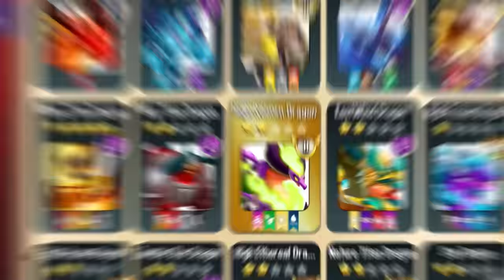I Survived 100 Days on the 1.18 UPDATE in Hardcore Minecraft... Here's What Happened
I Survived 100 Days on the 1.18 UPDATE in Hardcore Minecraft
Download Dragon City for FREE and become a Dragon Master and claim the exclusive rewards

I Survived 100 Days on the new Minecraft 1.18 UPDATE in Hardcore Minecraft! This update brings new features like different biomes, terrains, lush caves, and dripstone caves! My goal in this video is to get as OP as possible!

It has always been my childhood dream to entertain millions and to create an amazing community of people. Cookie Army! 🍪❤️